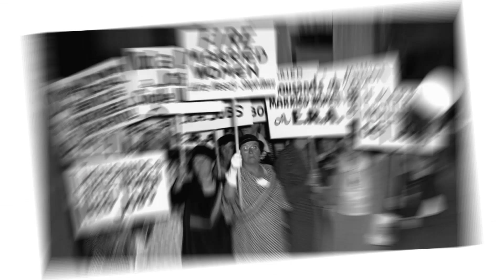Review Parfum DIOR SAUVAGE EDT dan EDP THE REAL KING OF SCENT? | PARFUM REVIEW INDONESIA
Hallo Bro !! di video kali ini gue mereview parfum Best Seller dari Brand Dior yaitu Dior Sauvage Eau De Toilette dan Dior Sauvage Eau De Parfum for Men nah disini juga gue sedikit bercerita tentang fakta unik mengenai designer nya sendiri lohh penasaran kan ???

Untuk kalian yang tertarik dengan parfum yang gue review ini, kalian bisa kunjungi link yang ada di bawah ini yah !

Terimakasih banyak untuk kalian yang sudah menonton dan mensupport channel ini.
Semoga video ini dapat membuat manfaat yang baik khususnya di bidang parfum.
Spread Love ! and Fragrance with Love By Winni !